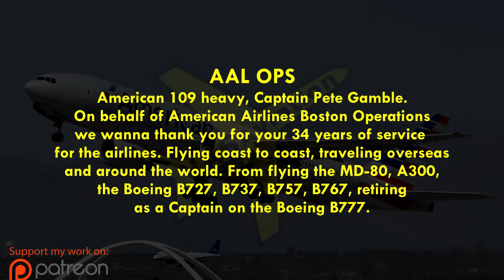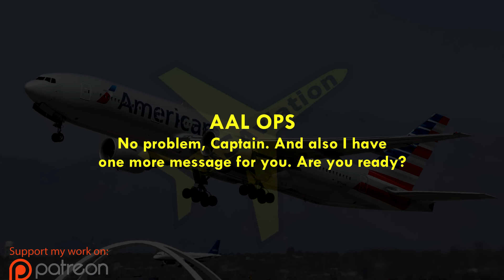EMOTIONAL RETIREMENT of American Airlines Captain | 34 Years of Service!